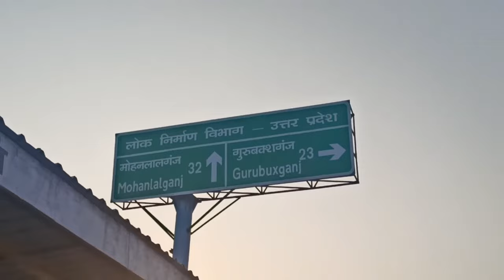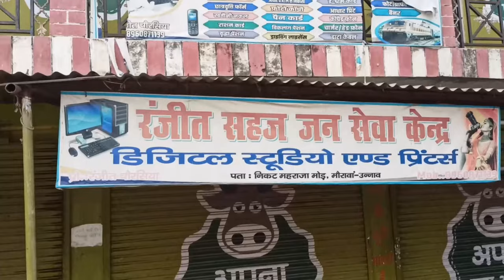मौरावाँ,Unnao Uttar Pradesh India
मौरावां || Maurawan, Uttar Pradesh
Maurawan 2023
2023 Update
Purwa Maurawan
maurawan Unnao
hilauli maurawan
maurawan vlog video
maurawan video
Maurawan Purwa Unnao district Vlogs
maurawan Unnao video